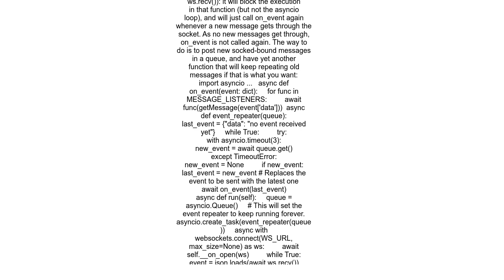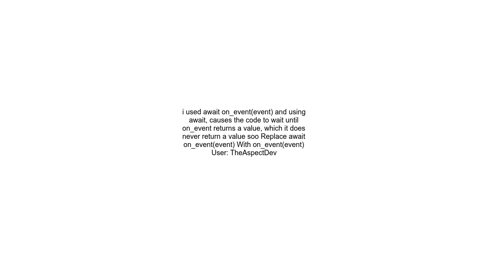while True in async programming